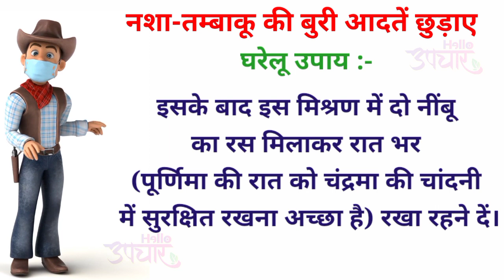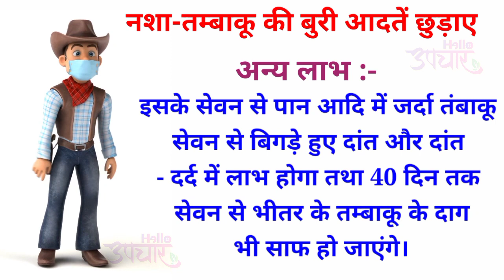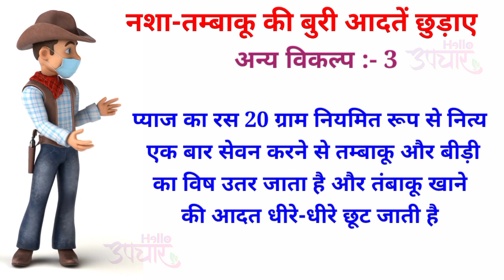नशा छुड़ाएं। जब भी आपको नशे की तलब लगे तो यह उपाय अपनाएं । 100% रामबाण उपाय।